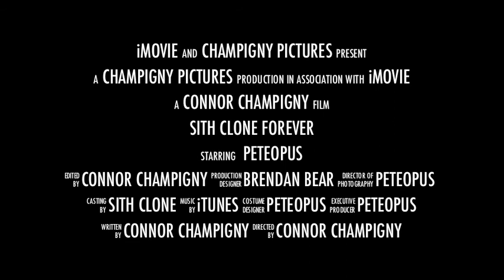Sith Clone Forever